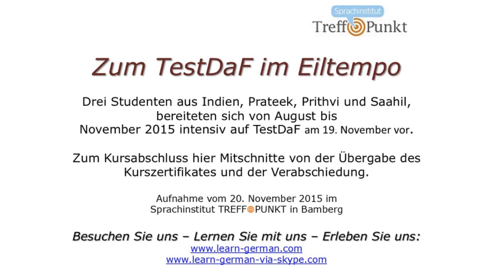Zum TestDaF im Eiltempo - Sprachinstitut TREFFPUNKT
Go with German at Sprachinstitut TREFFPUNKT in Germany
Intensive German courses for serious adult learners | small groups | exam preparation | academic credit programme | TestDaF | leisure activities | highly qualified friendly staff | in the UNESCO world heritage town of Bamberg, great value, see our references